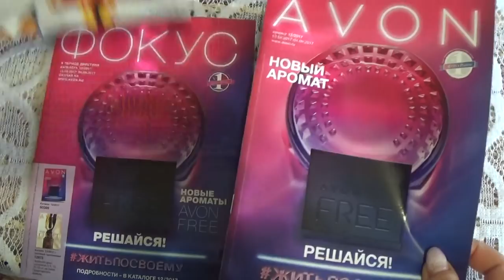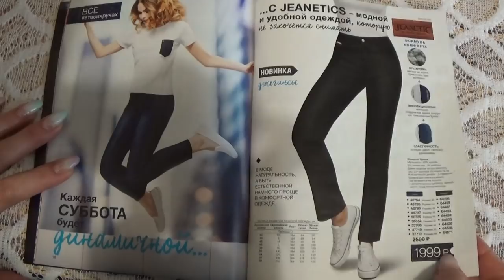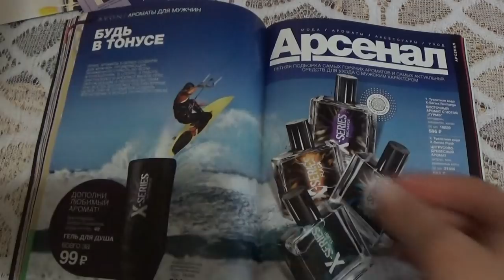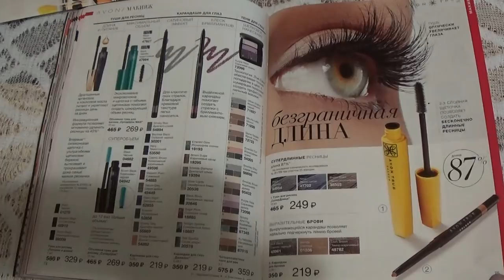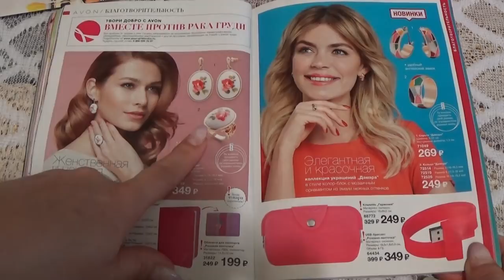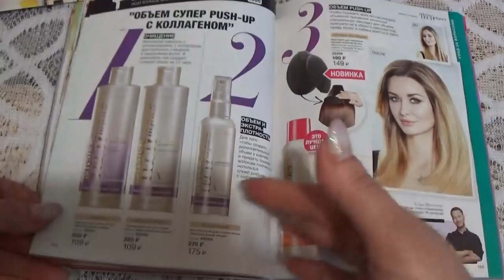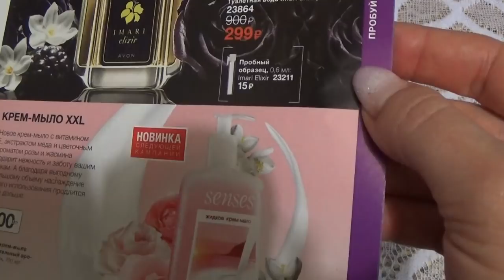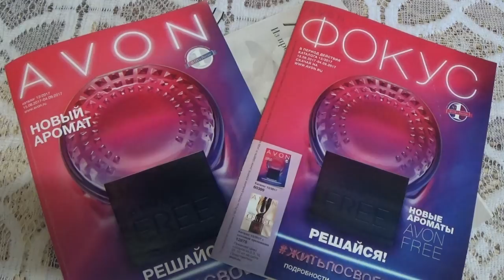ОБЗОР 12 КАТАЛОГА ЭЙВОН 2017 г.